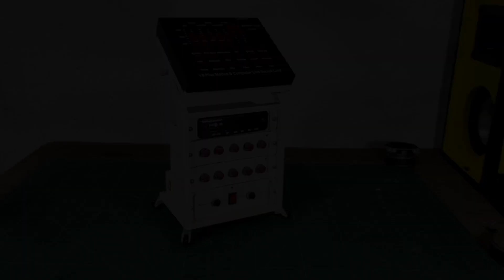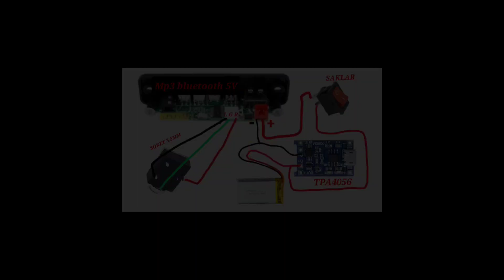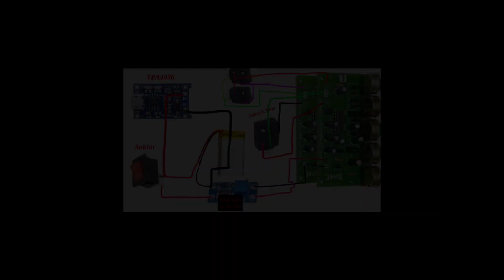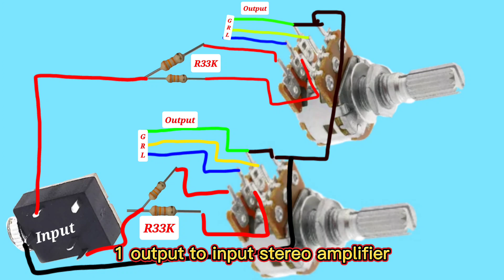Review, skema, instalasi, aksesoris sound system